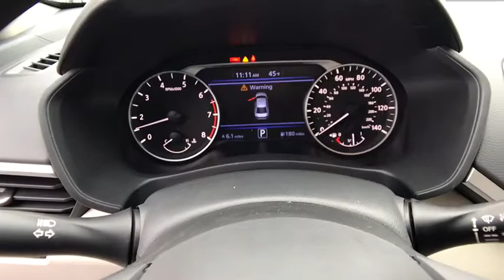2019 NISSAN ALTIMA Redding, Eureka, Red Bluff, Northern California, Sacramento, CA 19N138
GLACIER WHITE New 2019 NISSAN ALTIMA available in Redding, California at Crown Motors Redding. Servicing the Eureka, Red Bluff, Northern California, Sacramento, CA area.
2019 NISSAN ALTIMA  - Stock#: 19N138 - VIN#: 1N4BL4BV8KN317553